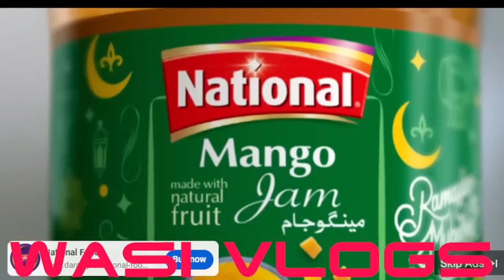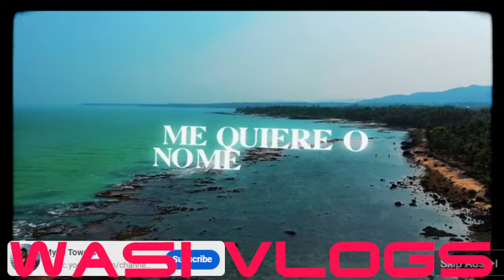The Real Black Panther The Big Black Cat | World Documentary HD by Wasi vlog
Amazon Wildlife In 4K - Animals That Call The Jungle Home | Amazon Rainforest | Relaxation Film